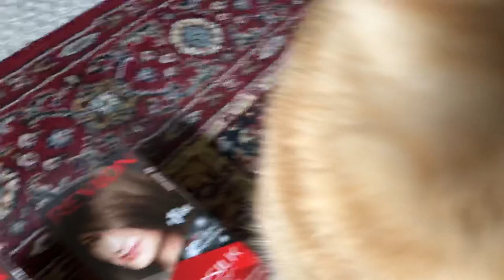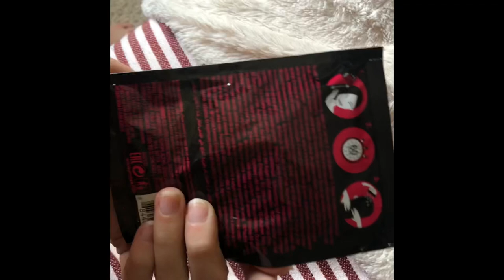dying my hair brown & surprising my bf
♡ OPEN FOR MORE LOVE ♡

the pink hair was short lived and i'm lowkey kicking myself for not filming when i dyed it pink but heres me dying it back to brown and surprising chris :)

Where are you from? ➳ St. Louis